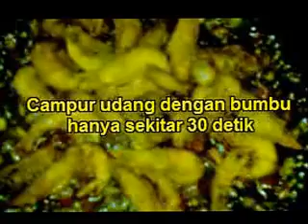Membuat rica udang super pedas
Memasak adalah intuisi dan memerlukan kesabaran dalam melakukannya. Berikut ini adalah inspirasi memasak yang dikemas dalam hidangan yang super pedas. Rica udang super pedas adalah salah satu menu pedas yang cocok bagi siapa saja yang suka goyang lidah dengan aroma dan citarasa tinggi. Rica udang super pedas menjadi ide yang cantik yang dapat dihidangkan di meja makan di rumah Anda.
Selamat mencoba!

Margivirtual 2013